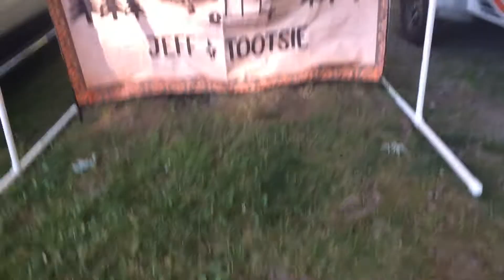Flintlock Campground Boone N.C. 2022 and Tootsie’s new Look 🤪